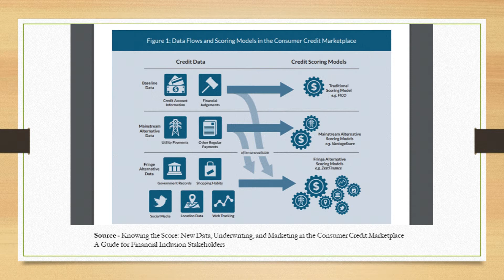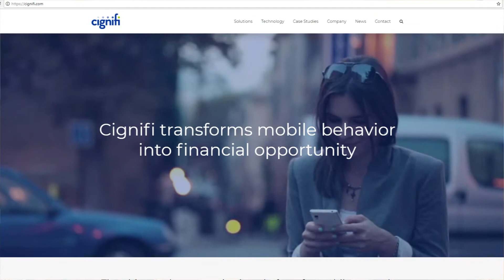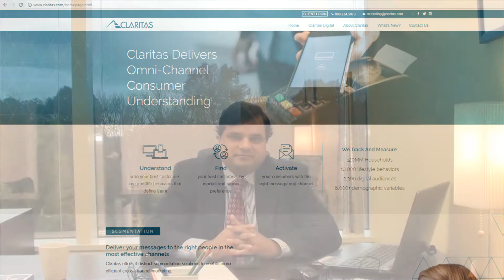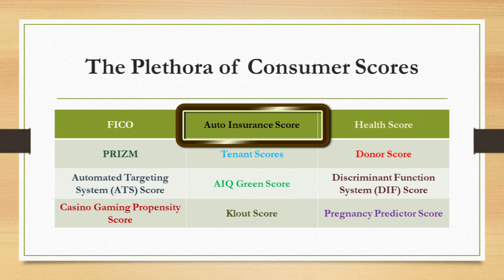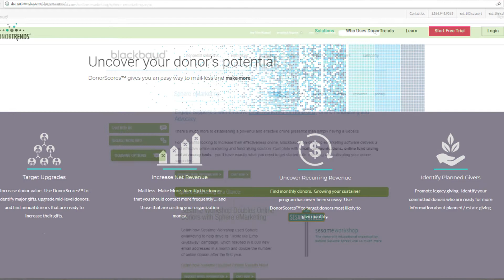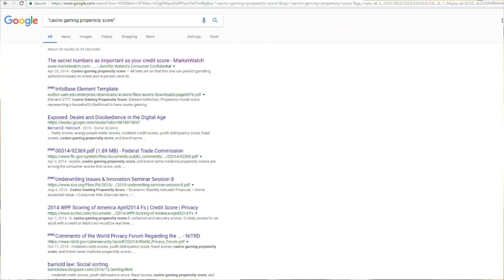Consumer Scores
The proliferation of Credit and Consumer Scores has been fascinating. There is now a score for everything from Credit to Tenancy to Health to Fashion. In this Video, we will discuss some of these scores and how to quickly retrieve them.

The Scores are often discussed in Personal Finance and Private Wealth Management Courses. For a course on Private Wealth Management see link: